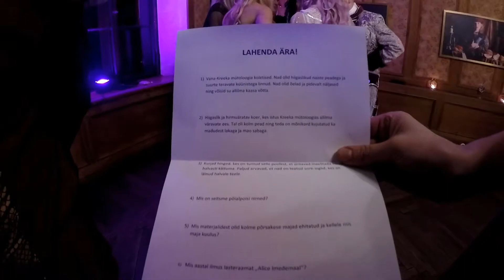Relika sünnipäev, märts 2018